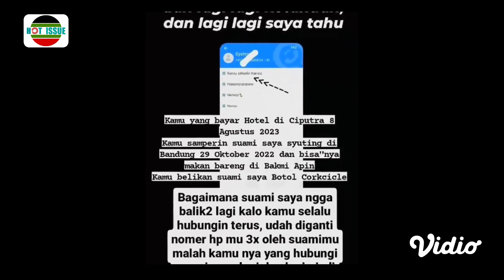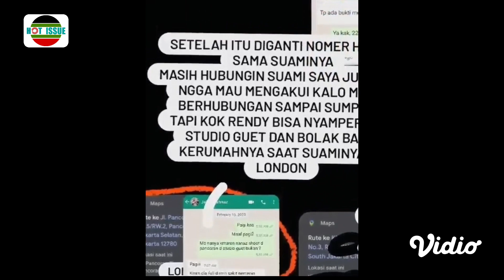Ternyata JEJE Sudah Merasa Rumah Tangganya Tidak Baik-baik Saja Sejak Lama‼️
HOT ISSUE OFFICIAL, Dugaan perselingkuhan Syahnaz Sadiqah, adik Raffi Ahmad dengan pesinetron Rendy Kjaernett tengah disorot. Aksi dugaan perselingkuhan keduanya ini dibongkar istri Rendy Kjaernett, Lady Nayoan melalui laman instagramnya.
Hingga kini Jeje maupun pihak Rendy masih bungkam soal tudingan perselingkuhan tersebut. Isu ini bermula saat istri pesinetron Rendy Kjaernett mengunggah ke Stories Instagram pribadi. Awalnya, Lady Nayoan mempertanyakan sampai kapan hubungan terlarang itu dirahasiakan.
Lady Nayoan membeberkan beberapa bukti tudingan perselingkuhan. Suaminya bahkan membuat tato wajah perempuan di belakang tubuh Rendy Kjaernett. Wajah perempuan itu adalah Syahnaz.
Dia juga menyertakan bukti percakapan dengan Jeje akan adanya kesepakatan menandatangani bakal merahasiakan hubungan tersebut sekaligus menyelesaikan secara baik-baik.